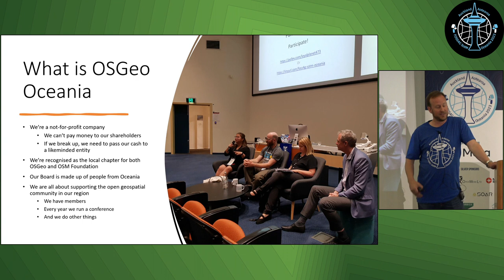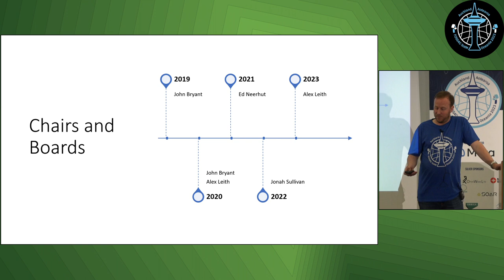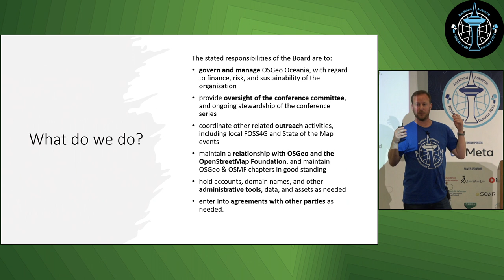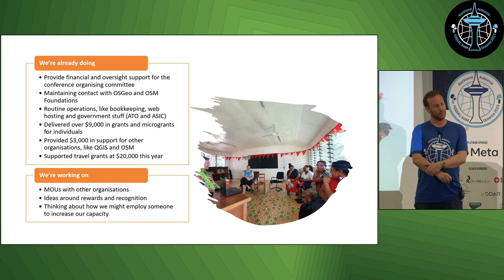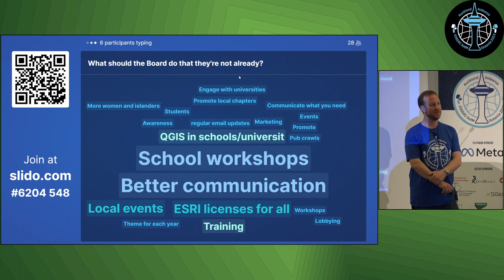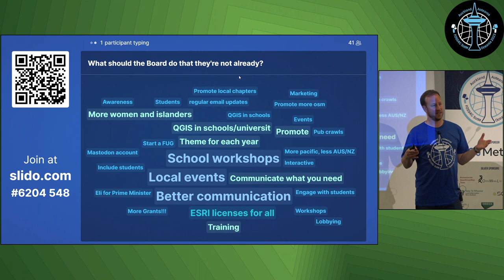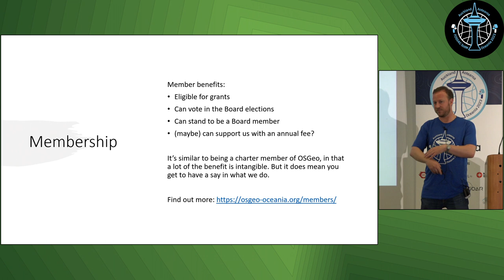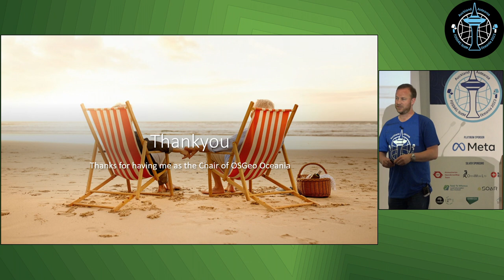Alex Leith: State of OSGeo Oceania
An open discussion about OSGeo Oceania, who we area, what we've done and where we're going.

OSGeo Oceania was founded in 2019 on the back of the success of our first conference in Melbourne. Since that time we’ve run two in-person conferences and two in-pandemic events, we’ve supported dozens of micro grants across the region and we continue to sustain a financially viable organisation that supports our open geospatial community here in Oceania.

This talk will go over our history, define our purpose and what our goals are, discuss our present situation in terms of what’s working and what’s not and will outline some ideas for the future of OSGeo Oceania. It will aim to be a discussion, and an open forum for input, questions and comment.